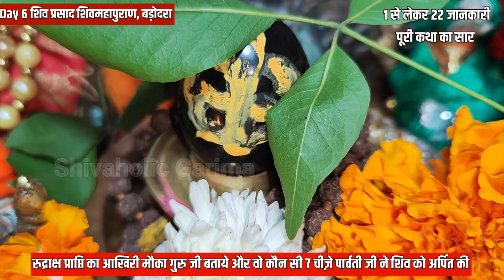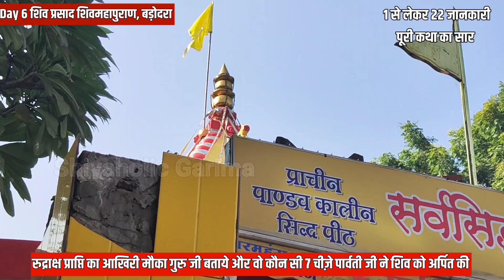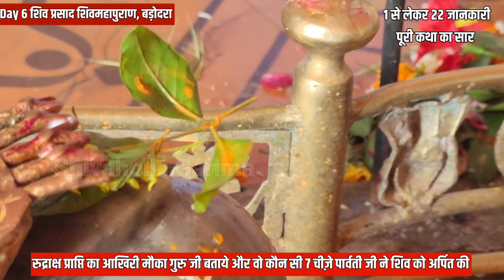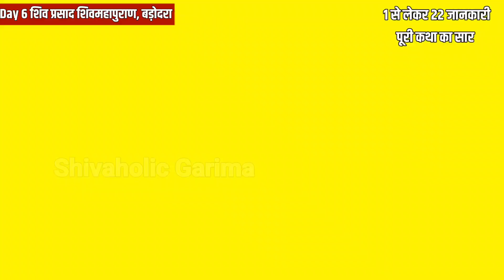8 दिसंबर छठवें दिन बड़ोदरा कथा में गुरु जी बताये रुद्राक्ष प्राप्ति का अखिरी मौका, शिव पर 7 चीज़े